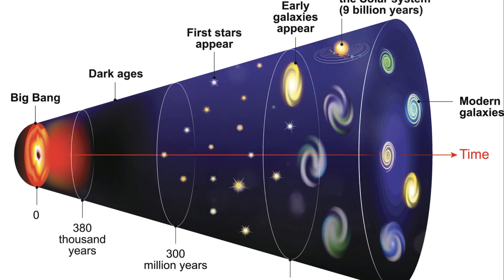"This is Shocking"James Webb telescope just spotted 6 galaxies that might be older than the Universe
Today's discovery made by the James webb space telescope just shocked every scientist at NASA. The James webb space telescope just spotted six galaxies that might be older than the Universe